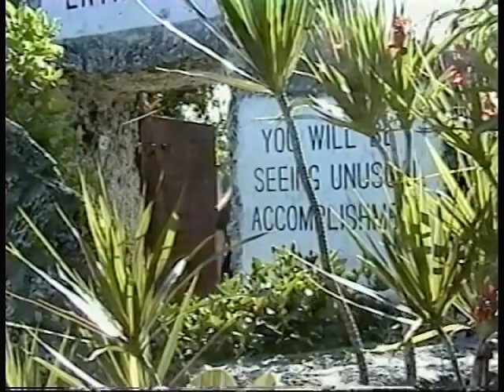Making Time with Mary Michele